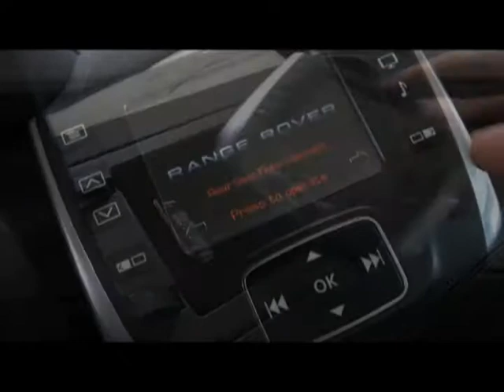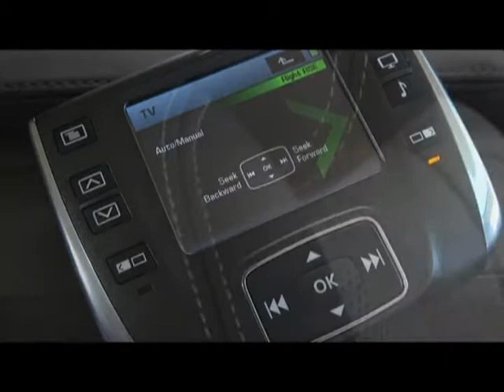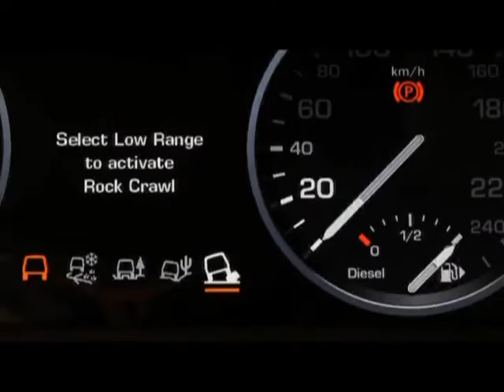Land Rover Range Rover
2011 Land Rover Range Rover TDV8 4.4.